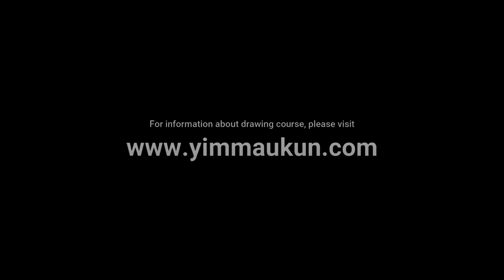Venus cast drawing analysis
Artist Yim Mau-Kun talks about the process of drawing and principles and advice about how to render a cast drawing life like.

For more information about drawing demonstration and online video lessons, please
For drawing tips and instructions, please see Lessons in Masterful Portrait Drawing: A Classical Approach to Drawing the Head